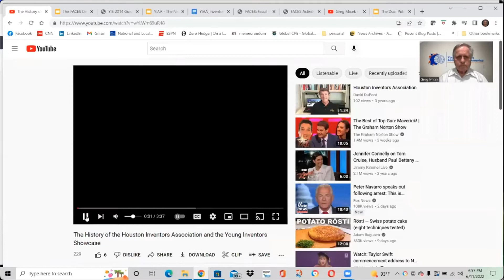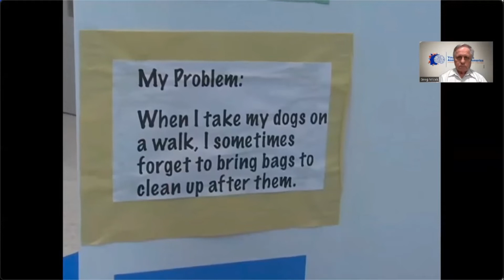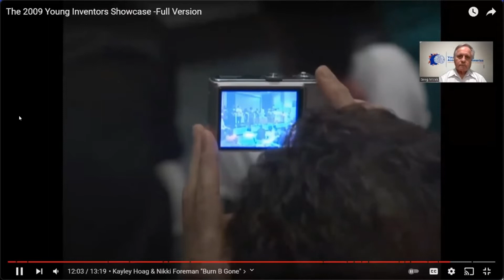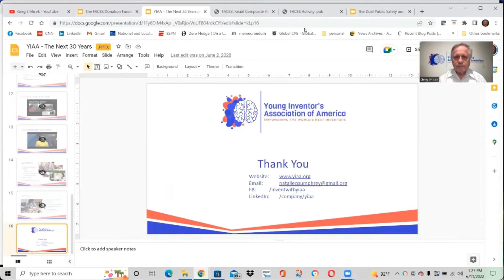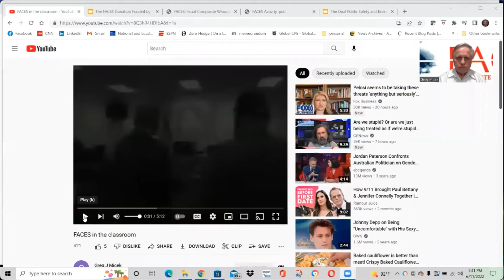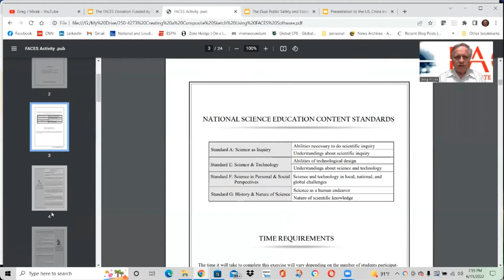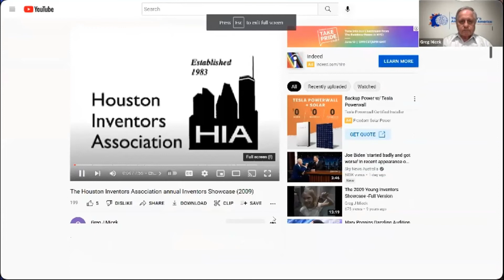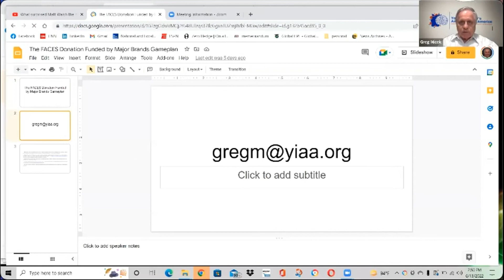The Public Safety/Economic Empowerment Initiative | Greg J. Micek | USA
I am a reformed tax attorney. I got the serial entrepreneurship bug soon after graduating from law school in 1980. I founded the Houston Inventors Association in 1983, The Young Inventors Showcase in 1988, and acquired FACES software in 2002 as a reaction to the 2/11 terrorist attack.

I have two unrelated STEM programs: 1. FACES(tm) is the world's leading facial composite software for first responders. 2. The Young Inventors Association of America (YIAA) is a 501.c.3 that now runs the Young Inventors Showcase on a global scale.